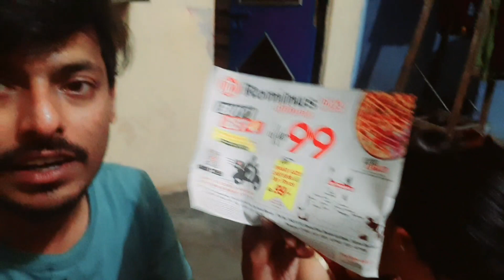Pizza me oregano jyada ho gya 😊😋😍